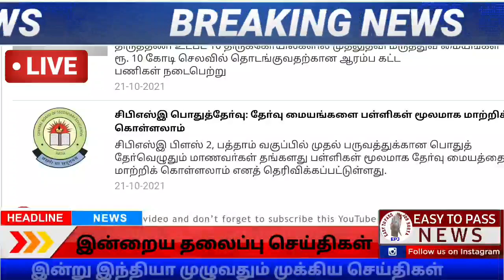🔵 மதியம் 12 மணி முக்கிய செய்திகள் |21.10.2021 |Today Tamil Nadu Morning Headlines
advertisement and promotion msg me only 1) what's up (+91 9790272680 )